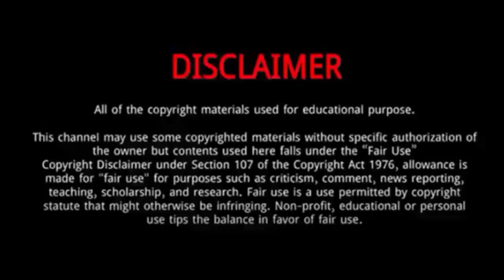Ice Cube || 15 Things You Need To Know About Ice Cube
Ice Cube, is an American rapper, actor, and filmmaker.
He was born on June 15, 1969, in Los Angeles, to Doris, a hospital clerk and custodian, and Hosea Jackson, a machinist and UCLA groundskeeper.
He has an older brother, and they had a half-sister who was murdered when Cube was 12.
He grew up on Van Wick Street in the Westmont section of South Los Angeles.
 Cube attended William Howard Taft High School in Woodland Hills, California.
He was bused 40 miles to the suburban school from his home in a high-crime neighborhood.